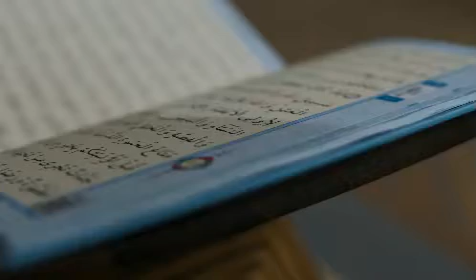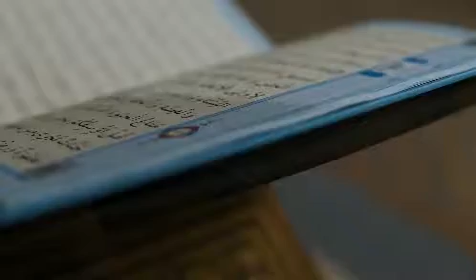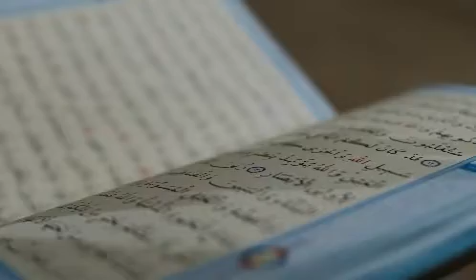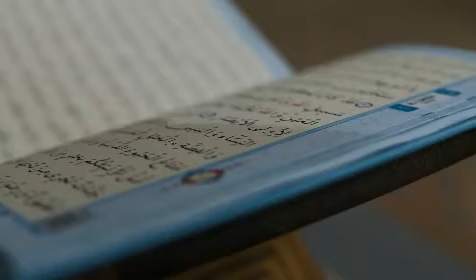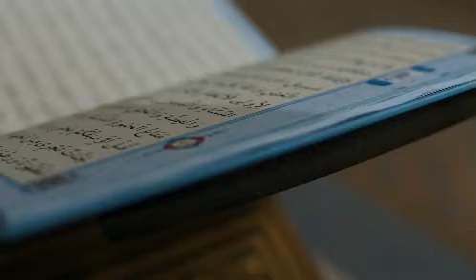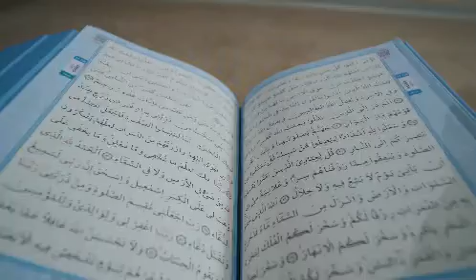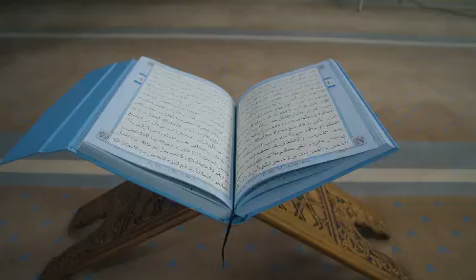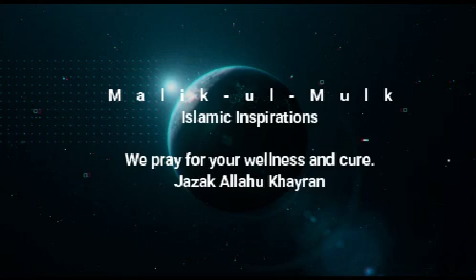POWERFUL RUQYAH FROM QURAN & SUNNAH. REMEDY FOR ILLNESS, EVIL EYE, BLACKMAGIC & JINN. الرقية الشرعية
‘Ruqyah’ is the practice of treating illnesses through Qur’ānic āyāt/verses and invocations as
prescribed by the Messenger of Allah صلى الله عليه وسلم .It provides a cure for evil eye, black magic and physical ailments.

The Qur’ān offers perfect solace to a believer - both spirtually and physically. Ruqyah should therefore play an essential role in our lives. Allah جل جلاله says: “And say: The truth has come, and falsehood has vanished. Surely falsehood is ever bound to vanish by itsvery nature. And We send down in the Qur’ān that which is a cure and a mercy for
the believers.” (17:81-2)

Conditions for Ruqyah to be successful
1) Intention
Ruqyah is a du’ā/prayer. The intention should always be to ask Allah to remove the evil by the
words of the Qur’ān

2) Conviction (yaqīn)
One should recite loudly and clearly, with firm conviction and belief in Allah, who Alone gives cure.

3) Patience & Consistency
Like all treatment, consistency is key. Daily recitation, du’ā’ and other treatments must be maintained for positive results.

~One may recite directly into the hands, blowing into them and rubbing them over the body. One can also recite whilst placing the hands over the part of the body thatis in pain.
~One may recite and blow on water. Keep the mouth close to the water, breathe intit and repeatedly blow over it. This can be used for drinking and bathing.
Olive oil and other Sunnah medicines can be recited upon and applied to the body.
~When reciting on others, place the hand on the forehead of the affected person
(mahram only), or on the part of the body in pain, recite and blow.
~If one cannot recite, then Ruqyah can be listened to. This should be done with fullconcentration. One should listen carefully and ensure that they do not fall asleep.

As well providing a cure, Ruqyah is an excellent way for the believers to build their Imān and reaffirm their tawhīd for Allah جل جلاله .Indeed seeking treatment through the
Qur’ān demonstrates complete belief in the Book of Allah جل جلاله.
The Messenger of Allah صلى الله عليه وسلم said: “Make good use of the two cures: honey and the
Qur’ān.” (Ibn Mājah) Ā’ishah  said: “When the Messenger of Allah صلى الله عليه وسلم was ill, Jibrīl ؑ performed Ruqyah on him.” (Muslim)
In another hadith, ‘Ā’ishah  informs us that the Messenger of Allah صلى الله عليه وسلم entered upon her and found a woman treating her with Ruqyah (through other than the words ofAllah جل جلاله .(He صلى الله عليه وسلم said: “Treat her with the book of Allah جل جلاله) “.Ibn Hibbān) She also said:
“The Messenger of Allah صلى الله عليه وسلم used to command me to perform Ruqyah from the evil eye.” (Muslim)
Once the Messenger of Allah صلى الله عليه وسلم saw a girl whose face had changed colour in the
house of Umm Salamah , so he صلى الله عليه وسلم said: “Seek Ruqyah for her, because she has
been affected by the evil eye.” (Bukhārī)
‘Ā’ishah  narrated that whenever the Messenger of Allah صلى الله عليه وسلم would become sick, he would recite [the last 3 Sūrahs of the Qur’ān] and then blow over his body. She says:
“During his last illness from which he passed away, the Messenger of Allah صلى الله عليه وسلم used to blow over himself. But when his sickness intensified, I used to (recite and then) blow
over him using his own hands because of their blessings.” (Bukhārī)
In another hadīth, she  mentions that whenever anyone from his family would
become ill, he صلى الله عليه وسلم would blow over them with these three Sūrahs. (Muslim)